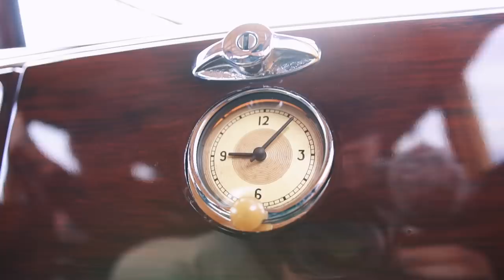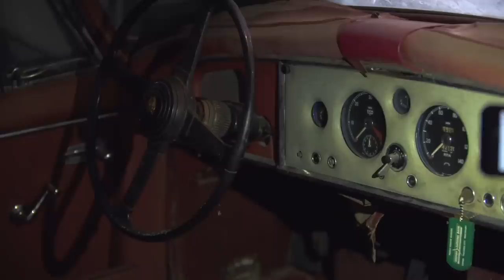Two Jaguar XKs a quarter-mile from one another | Barn Find Hunter - Ep. 66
It has always been Tom's dream to open up a barn door and see either a Jaguar XK120 or 140 Roadster sitting inside. Well, Tom, dreams do come true! In this episode of "Barn Find Hunter," Tom gets to relive his dream twice when he finds two Jaguar XK's sitting only a quarter-mile from one another.

Hagerty is your definitive source for all things classic: compelling stories about cool cars and the people who love them; the latest on collector car values and market trends; and all the eye candy, roaring engines and nostalgia you can handle. So strap down, settle in and cruise with us a while. We’re glad you’re here.